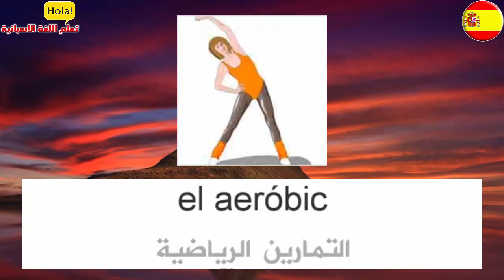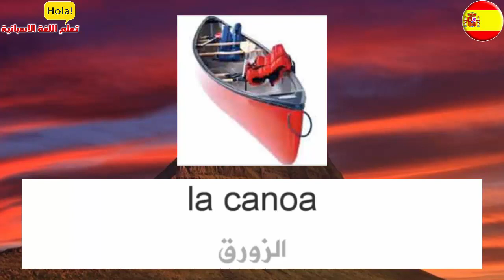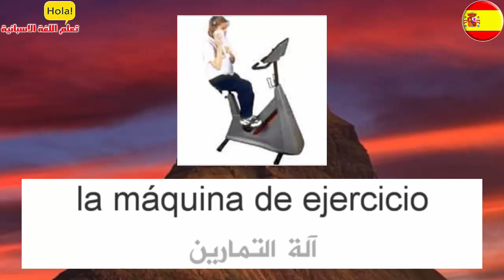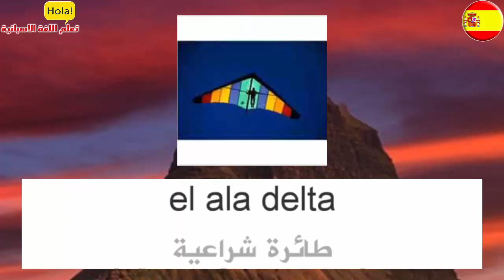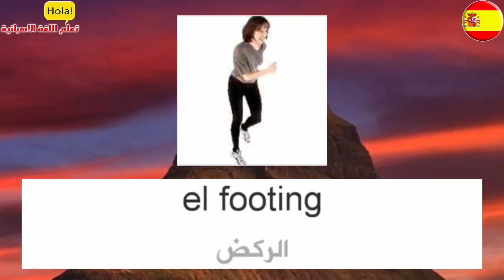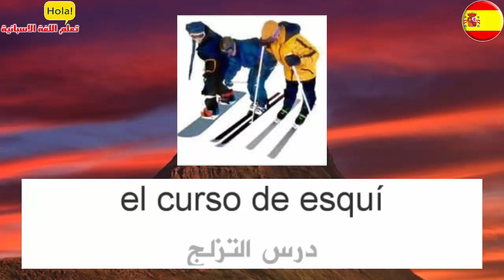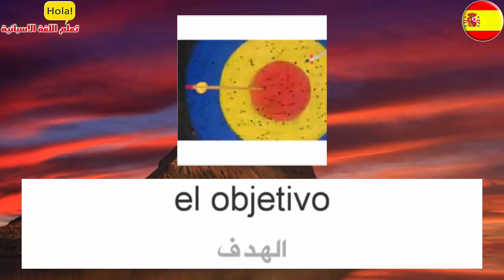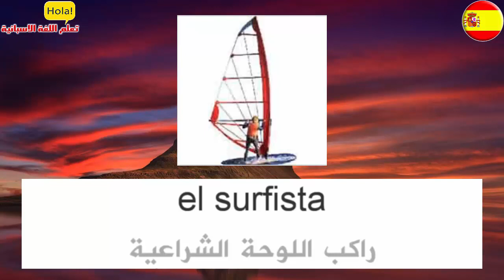90 كلمة اسبانية هامة عن الرياضة مع الترجمة الصوتية